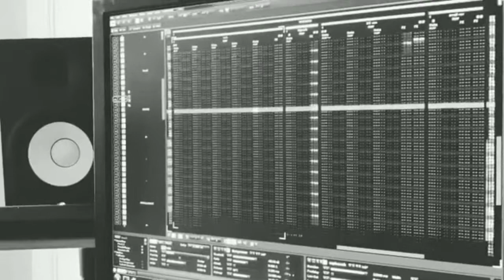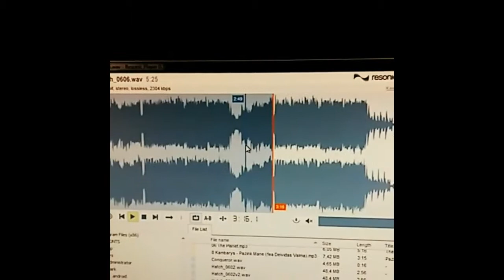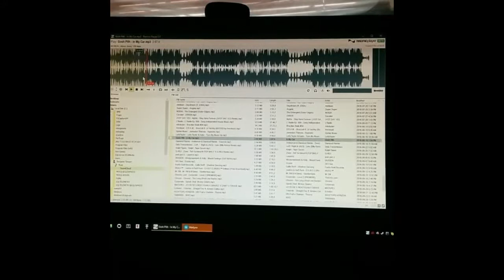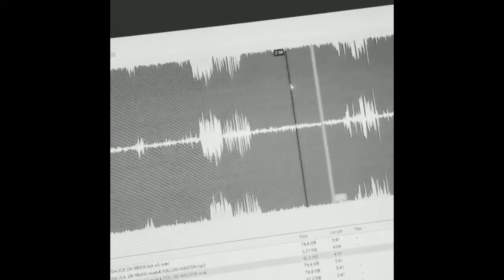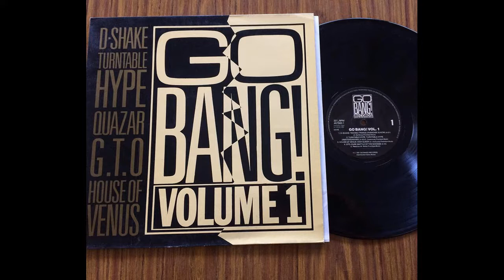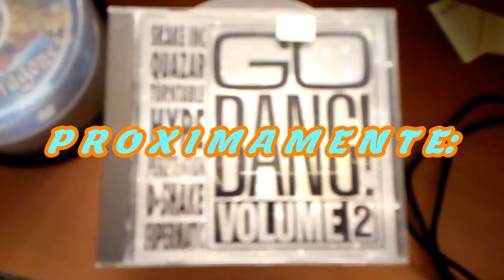Resonic +Reborn+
Un vídeo con mucho "PLUR" y rollito "candyraver" (estas niñas están lokas).

PROXIMAMENTE (EN PREPARACION): "EXPEDIENTE BLEEP TECHNO".
Porque todos tenemos un sucio pasado que ocultar!